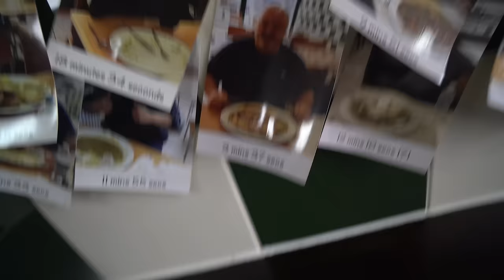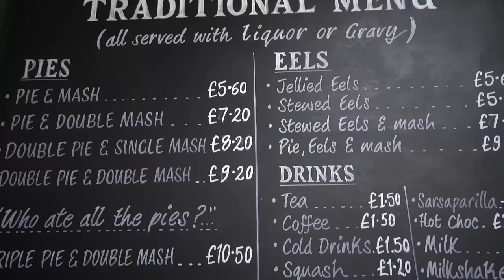OVER 1,000 PEOPLE FAILED The QUICKEST Food Challenge in London! Flo's Pie Challenge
Today we try a true authentic English meal originating from south London - Ground Beef Pies with Mash & Liquor (non-alcoholic parsley sauce) at Flo's Pie and Mash (minced steak pies). This British food challenge is not for the faint of hearts, and the only way you can get Flo's Pie Challenge for free is if you beat the record. However, it turns out that the beef pie record was just over 3 minutes, not the 7 Minutes we thought! This london food challenge has been around the a number of years and is liekly one of the most well known and famous, with thousands of attempts to get the £16 meal for free. The rules are if you can eat the meal in 20 minutes you technically "beat the challenge" but you get no real prize. They do have a wall of fame but it isn;t overly used and they no longer award t-shirts for completion either. Can we defeat this United kingdom food challenge? Tune into see as we try this ManVFood London challenge!

SEND ME STUFF :
Joel Hansen
RPO DUNDURN
HAMILTON ON L8P 0B5
CANADA

"1000 People Failed It" The QUICKEST Food Challenge in London, UK! Flo's Pie Challenge

"IT'S NOT POSSIBLE" The QUICKEST Food Challenge in London, UK! Flo's Pie Challenge

"1000 PEOPLE FAILED IT" The QUICKEST Food Challenge in London! Flo's Pie Challenge